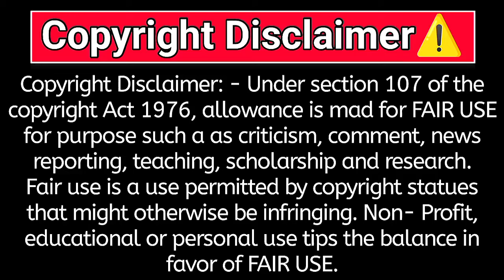Osman Series Updates ! Episode 174 Explained in Urdu Hindi l By Shad Official l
(1) This video is also for teaching purposes only.
(2) This video has my own original voice over

©️Copyright Disclaimer_